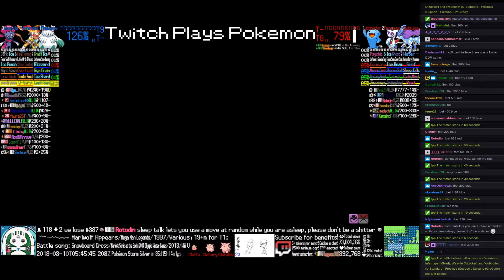Twitch Plays Pokémon Battle Revolution - Matches #109700 and #109701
#109700 [Blue: Abomasnow (Defensive), Infernape (Mixed), Weavile (Attacker)] vs [Red: Wobbuffet (U-Standard), Froslass (Support), Suicune (CroCune)]

15:19 : #109701 [Blue: Palkia (Crit), Torkoal (Eruption), Shieldon (Special)] vs [Red: Spinda (Standard), Togekiss (Super Luck), Medicham (Special)]